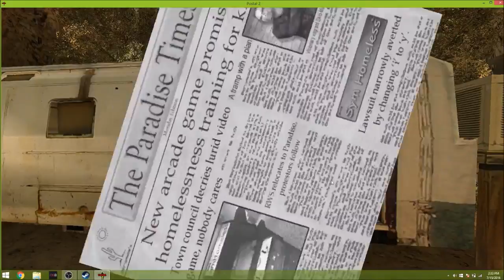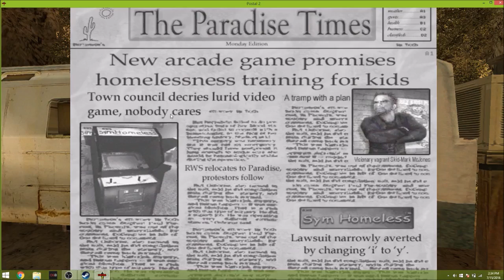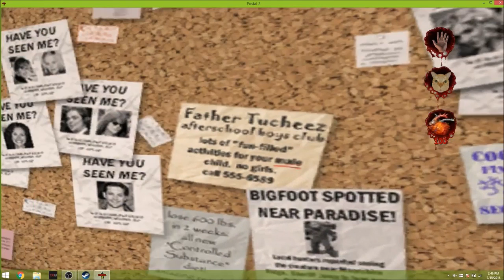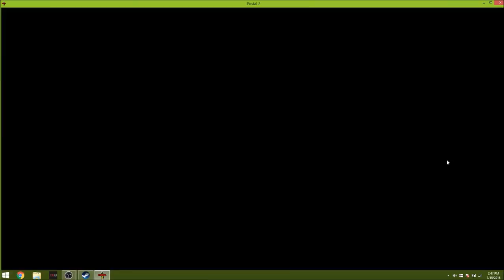Postal 2 - Part 1: THERES POOP IN THIS SINK!!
We find our favorite resturaunt in shambles!!